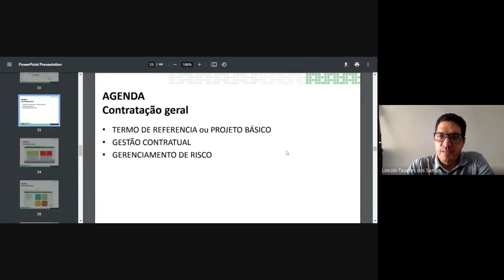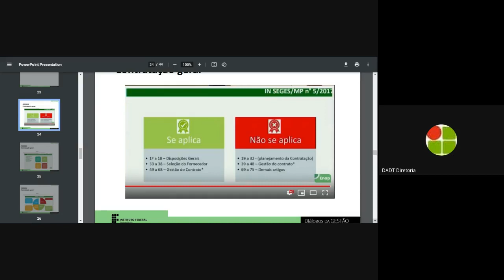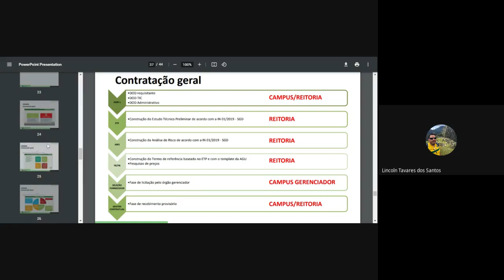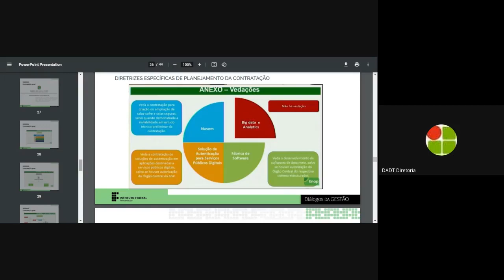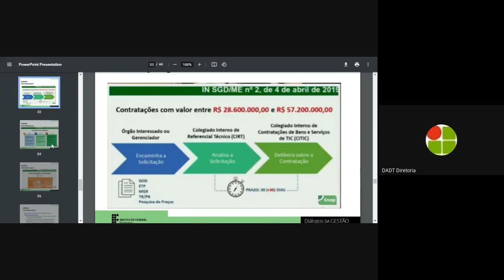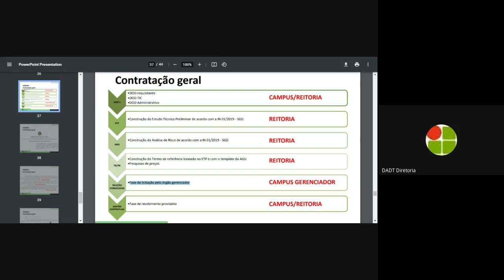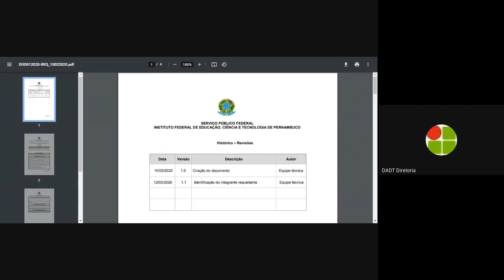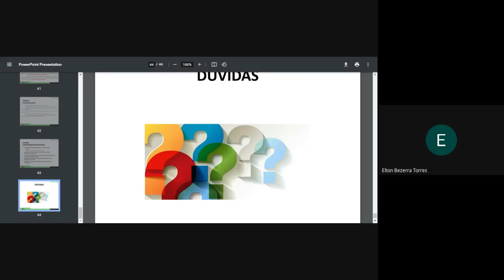Workshop de como contratar soluções de TI no IFPE - Tarde - 09/04/2021